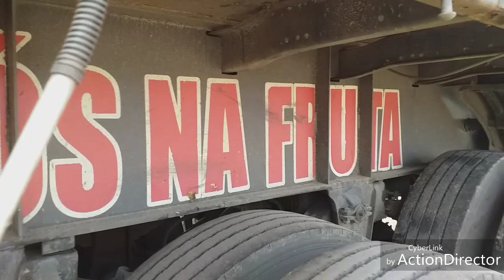Caruaru é o final do contrato,Juntamente meus amigo Franelinha é Guerreiro